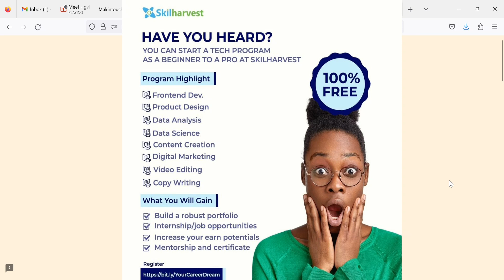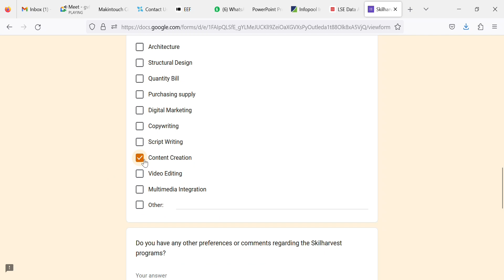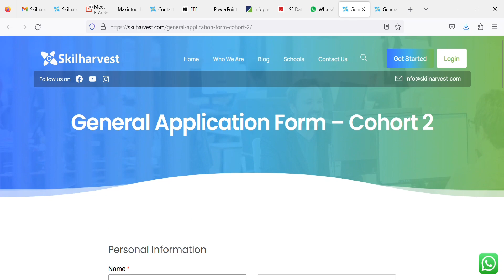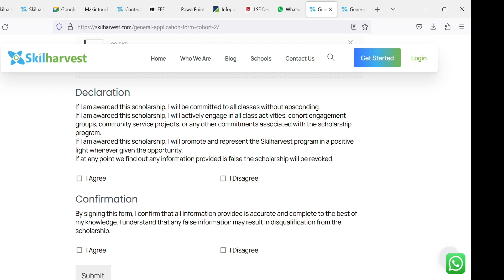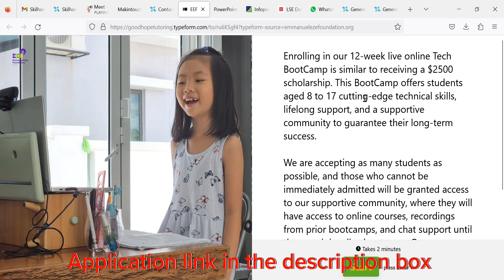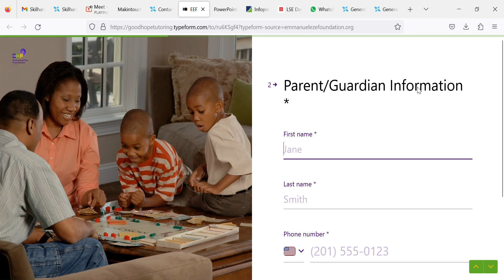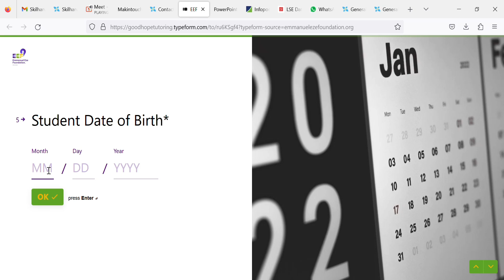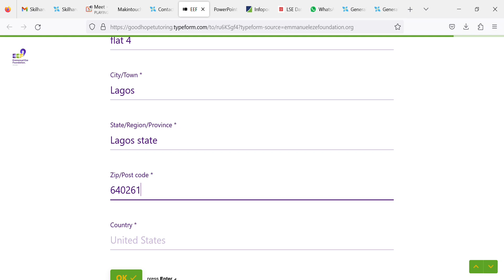Unlock Your Future in Tech with These Amazing Opportunities for you and your children!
In this video, we explore the incredible opportunities available in the world of technology. Whether you're a tech enthusiast, a parent looking to introduce your children to the field, or someone seeking free bootcamp or training options, this video is for you! We aim to inform and educate, providing valuable insights and resources to help you thrive in the tech industry.